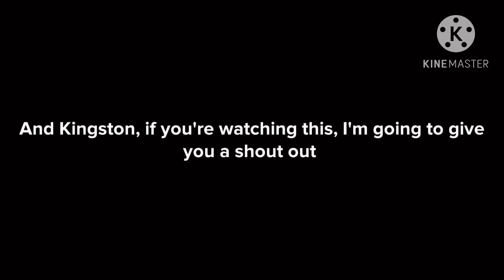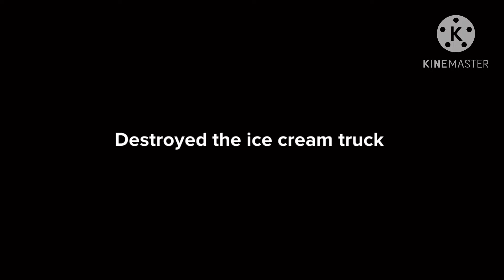Classic Caillou destroys robots, this ice cream truck/Arrested￼￼/Grounded￼